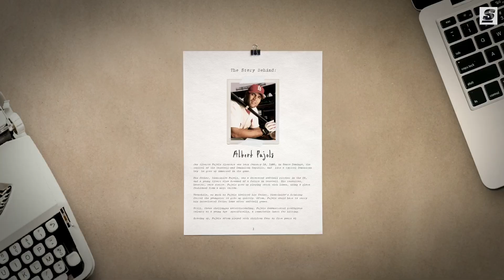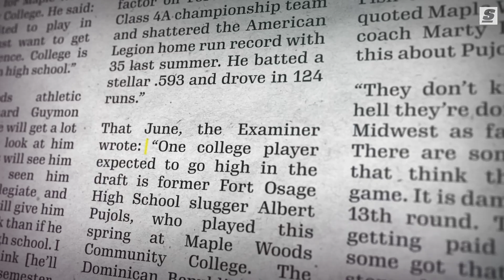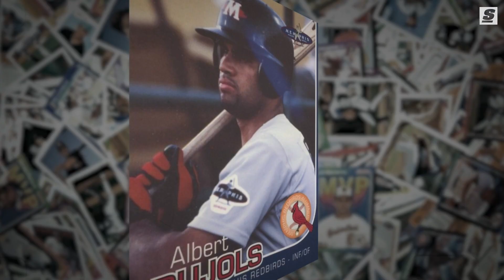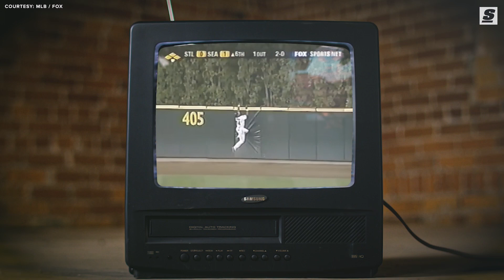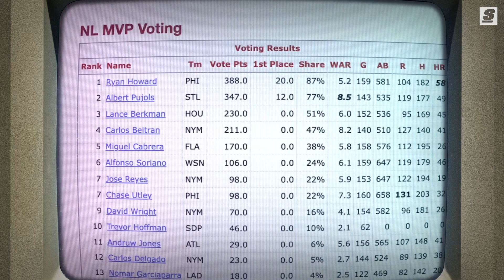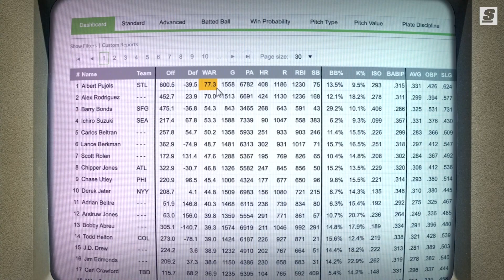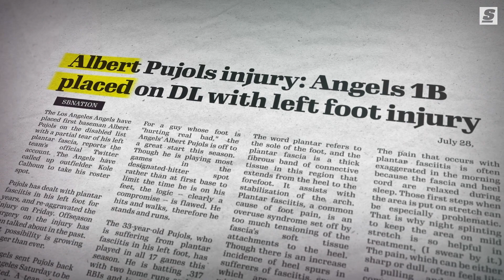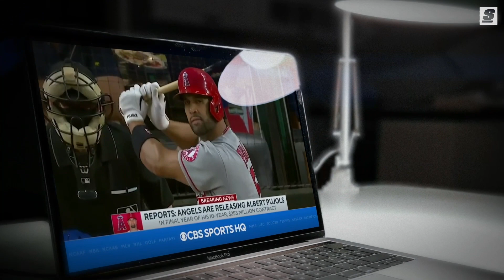The Story Behind Albert Pujols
Few hitters in the history of baseball have ever inspired fear like him, a generational talent whose prowess at the plate made him a threat from the moment he arrived in the big leagues, and fueled one of the most indelible careers – and jaw-dropping peaks – the game has ever seen.

Written & Narrated by: Jonah Birenbaum (@Birenball | Twitter)
Produced & Edited By: Zack Underhill (@ZackUnderhill | Instagram)
Thumbnail Design by: Justin Shipley (@shipleysportstudio | Instagram)